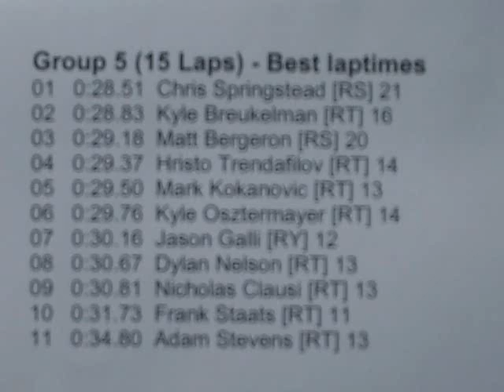Matt Bergeron: First Race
Matt Bergeron's 1st Race as a Driver at Cameron Motorsports Park